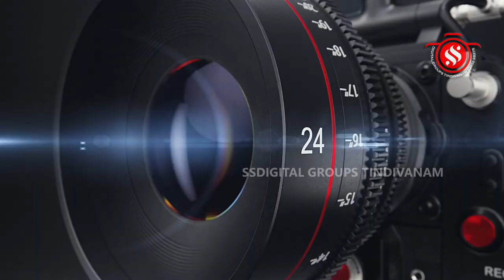மயிலம் ஸ்ரீவள்ளி தெய்வானை சமேத சுப்பிரமணிசுவாமி கோயில் பங்குனிஉத்திர விழா-வெள்ளிமயில் வாகனஉற்சவம்